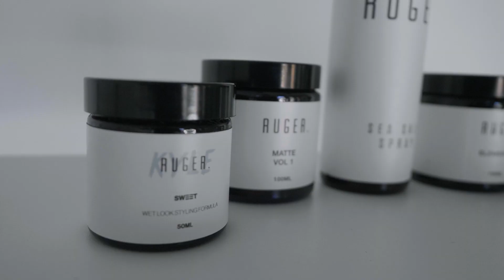Sam Ramshaw x Quartered Steels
Sam Ramshaw short barber video featuring Quartered Steels equipment